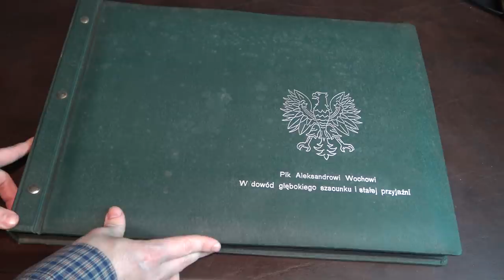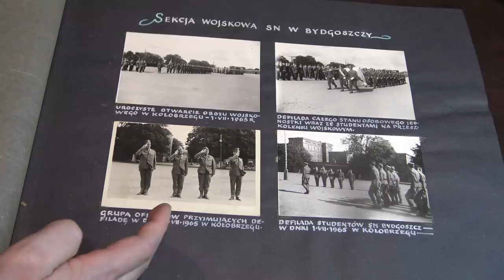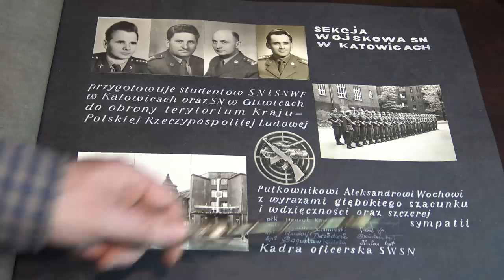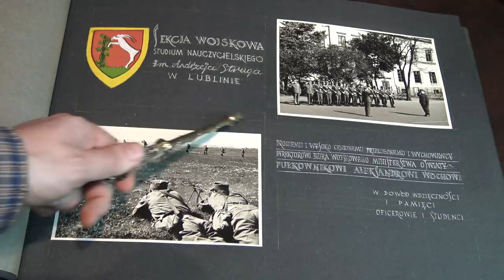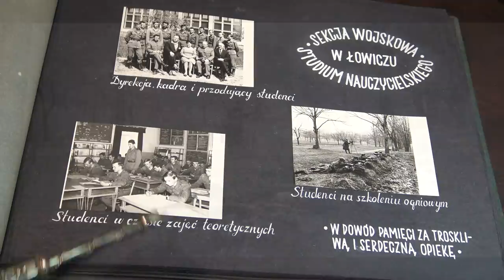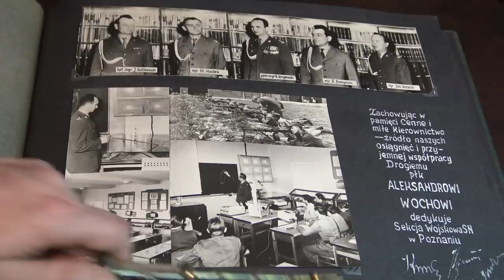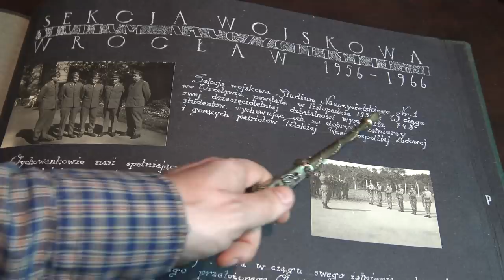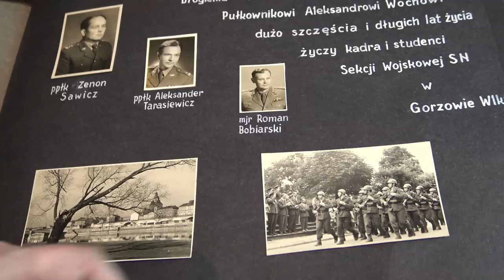Album pułkownika Wocha